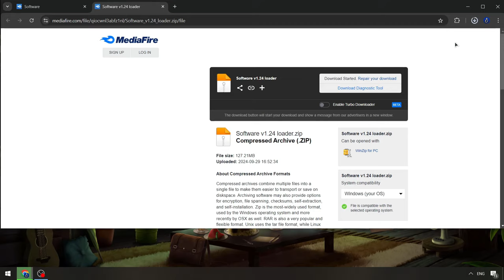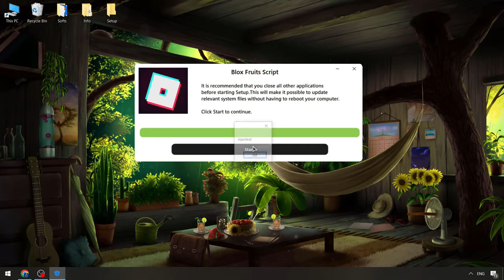Blox Fruits x Roblox Executor | Blox Fruits Script [FREE] | Blox Fruits Script [Download NEW]